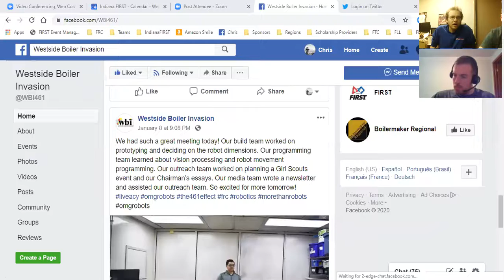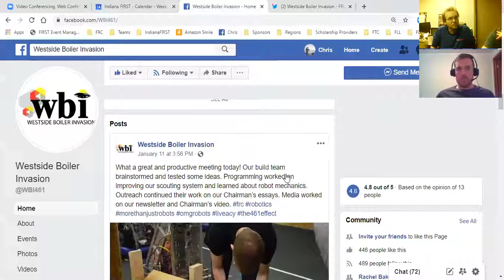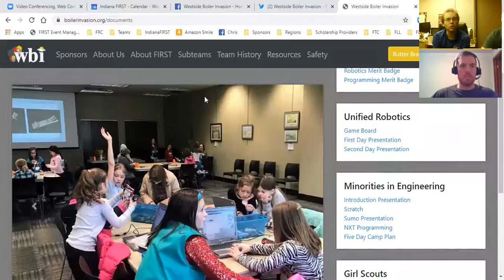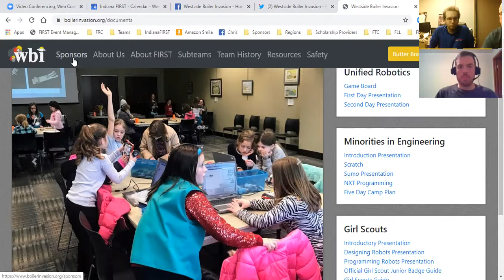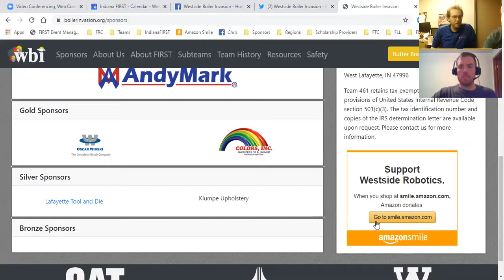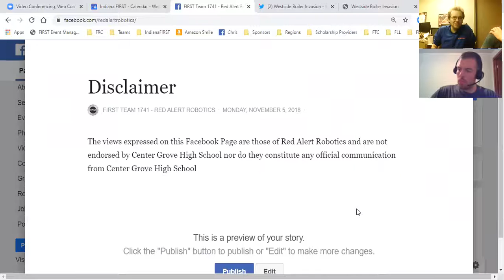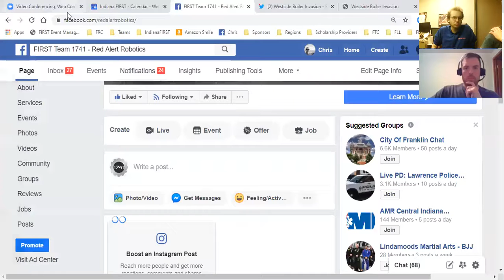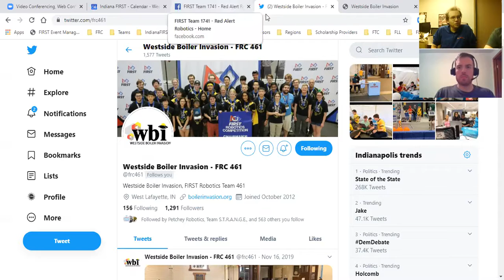Social Media and Website for Teams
We were joined by Brad Thompson, a mentor with FRC 461, to chat about websites and social media usage for teams.